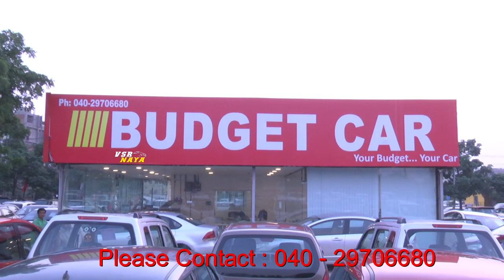తక్కువ ధరలో మారుతి షిప్ట్ కారు కొనాలనుకుంటున్నారా..?Maruti Swift Car In Very Low Price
Maruti Swift Car In Very Low Price

Welcome to VSR Naya Channel Telugu technology channel where you get to see tech and gadget videos in Telugu language.